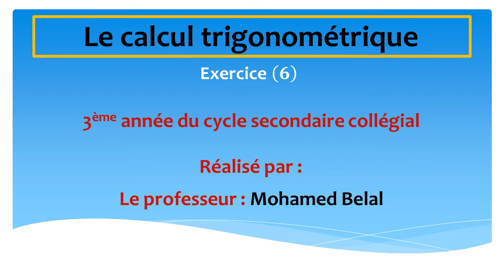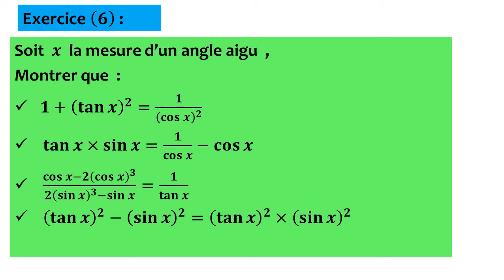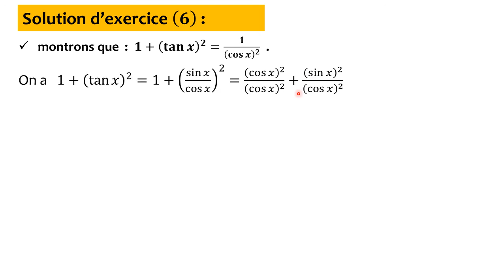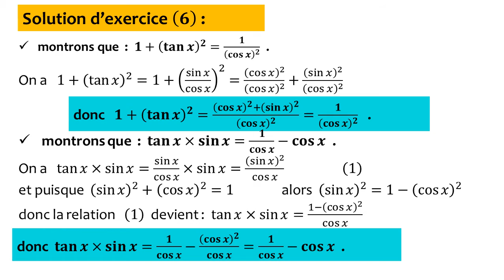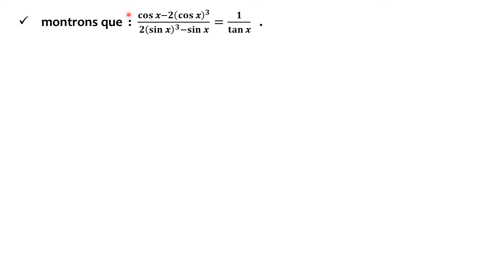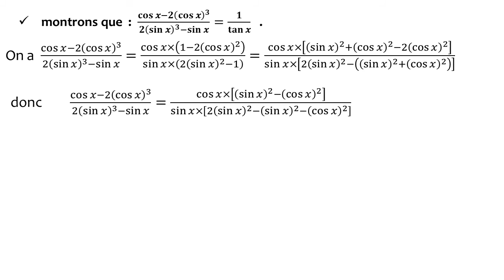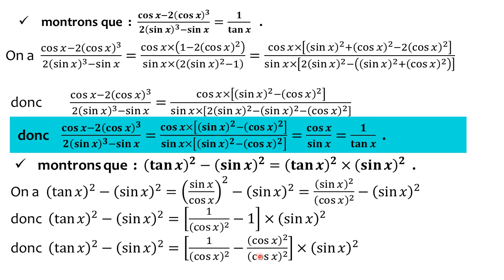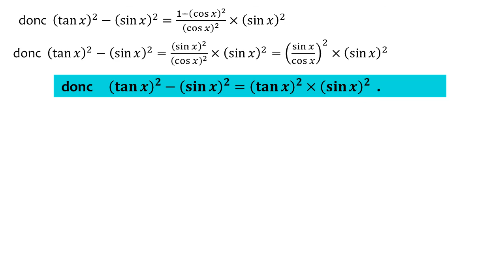Le calcul trigonométrique - exercice 6 - 3ème année du cycle secondaire collégial